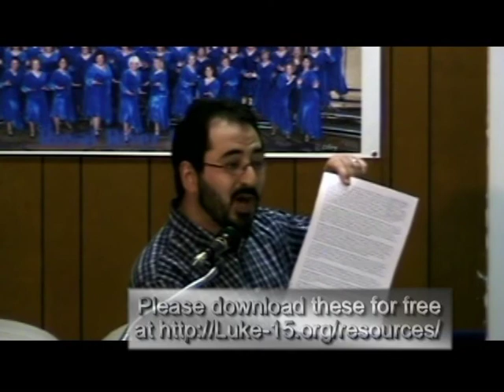A Jew and His God - Mark Sohmer - Luke-15.org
Mark Sohmer is a Jew who believes in Jesus. Do you consider that strange? How does a Jewish man who once attacked those who believe in the Bible come to believe that Jesus is the Jewish Messiah? Whether you're a believer or not, before you form an opinion, please listen to Mark's story. For more free resources, please visit Mark's